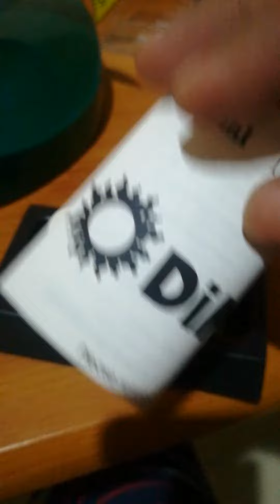Dimarzio Gravity Storm Bridge Pickup Unboxing!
It's Pretty Hard to Unbox using only one Hand hahahaha... Anyways, Gravity Storm is a freaking Great guitar pickup! Well Balanced and Clear Tone is Superb!